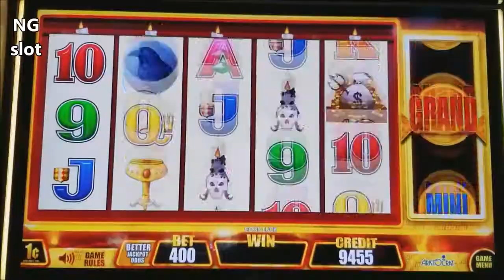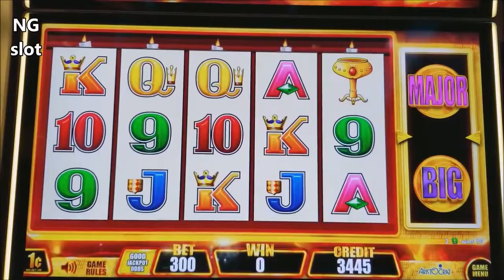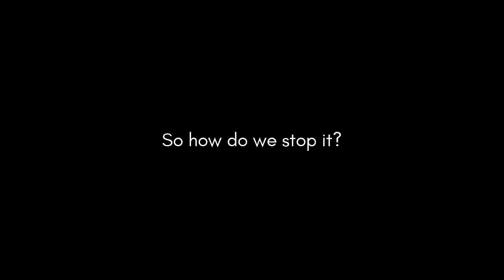GAMBLING IN GAMING: Are Loot Boxes Ethical?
Let's talk about one of gaming's worst obsessions; their love of legal gambling.

Loot boxes are a huge topic in the games industry today and with their excessive implementation that become more egregious each year, we have to talk about them and discuss their practical uses in order to bring forth a comfortable balance. There's a lot of questions that arise from them, whether they're an ethical business practice or whether they should be regulated as a form of gambling. UncoloredPage takes us down the lootbox rabbit hole to try to assess--are loot boxes worth it?